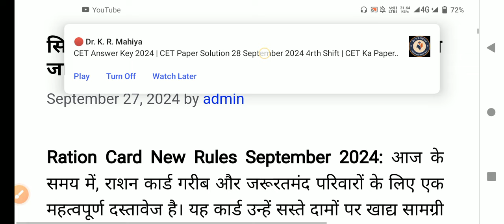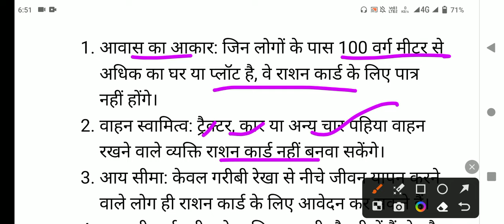सिर्फ इनको मिलेगा फ्री राशन, राशन कार्ड के 8 नए नियम जारी Ration Card New Rules 1 October 2024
किसान कर्ज माफी योजना की तीसरी सूची हुई जारी, वंचित किसान जल्दी देखें अपना नाम Kisan Karj Mafi List

👉 योजना का परिचय और लाभ :-
किसान कर्ज माफी योजना का मुख्य उद्देश्य छोटे और सीमांत किसानों पर आर्थिक बोझ को कम करना है। यह योजना तीन चरणों में लागू की जा रही है:
1. पहले चरण में 1 लाख रुपये तक के ऋण माफ किए गए।
2. दूसरे चरण में 1.5 लाख रुपये तक के ऋण माफ किए गए।
3. तीसरे चरण में 2 लाख रुपये तक के ऋण माफ किए जा रहे हैं।
इस योजना से किसानों को न केवल मौजूदा ऋण से राहत मिलेगी, बल्कि वे भविष्य में आर्थिक जरूरतों के लिए फिर से बैंकों से ऋण ले सकेंगे।

👉 पात्रता मानदंड :-
तीसरे चरण में आवेदन करने के लिए कुछ महत्वपूर्ण पात्रता मानदंड हैं:
1. आवेदक राज्य का मूल निवासी किसान होना चाहिए।
2. केवल कृषि कार्य के लिए लिए गए ऋण माफ किए जाएंगे।
3. किसान लघु या सीमांत वर्ग का होना चाहिए।
4. किसान क्रेडिट कार्ड योजना के तहत लिए गए ऋण ही माफ होंगे।
5. 2018 से 2023 के बीच लिए गए अल्पकालीन ऋण पर ध्यान दिया जाएगा।
6. पहले और दूसरे चरण से वंचित किसानों को प्राथमिकता दी जाएगी।

👉 आवेदन प्रक्रिया :-
इस योजना के तहत लाभ पाने के लिए किसानों को ऑनलाइन आवेदन करना होगा। आवेदन प्रक्रिया शुरू हो चुकी है और किसान आधिकारिक वेबसाइट पर जाकर आवेदन कर सकते हैं।

अगर आपने आवेदन किया है और अपना नाम लाभार्थी सूची में देखना चाहते हैं, तो इन चरणों का पालन करें:
1. योजना की आधिकारिक वेबसाइट पर जाएं।
2. “चेक योर पेमेंट” बटन पर क्लिक करें।
3. अपनी बैंक जानकारी और खाता संख्या दर्ज करें।
4. ओटीपी के माध्यम से सत्यापन करें।
5. “किसान कर्ज माफी योजना बेनिफिशियरी लिस्ट” पर क्लिक करें।
6. अपने जिले, तहसील और ग्राम पंचायत का चयन करें।
सूची में अपना नाम देखें।

किसान कर्ज माफी योजना किसानों के लिए एक बड़ी राहत लेकर आई है। यह न केवल उनके मौजूदा ऋण बोझ को कम करेगी, बल्कि उन्हें आर्थिक रूप से मजबूत बनाने में भी मदद करेगी। किसानों को सलाह दी जाती है कि वे इस योजना के दिशा-निर्देशों का ध्यानपूर्वक पालन करें और समय पर आवेदन करें ताकि वे इसका पूरा लाभ उठा सकें। यह पहल ग्रामीण अर्थव्यवस्था को मजबूत करने और किसानों के जीवन स्तर में सुधार लाने की दिशा में एक महत्वपूर्ण कदम है।👍🙏